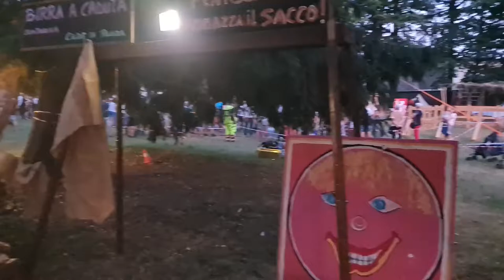2022 07 09 ore 21 40 55 Castiglione Olona 29 (Palio dei Castelli - Area feste - Ape regina)